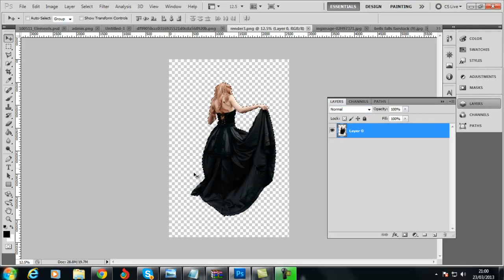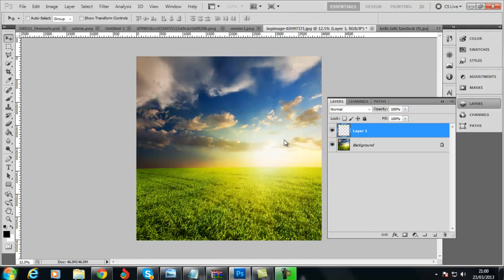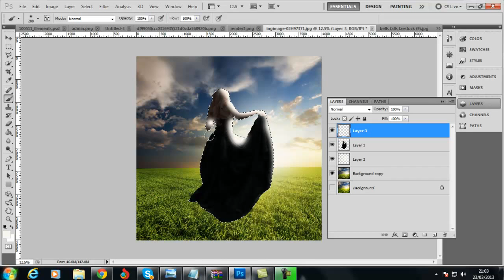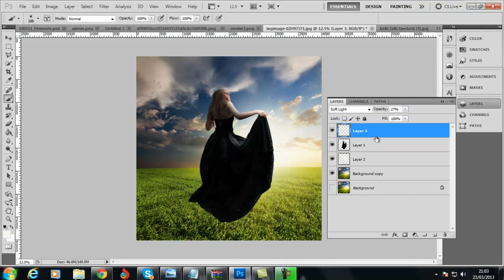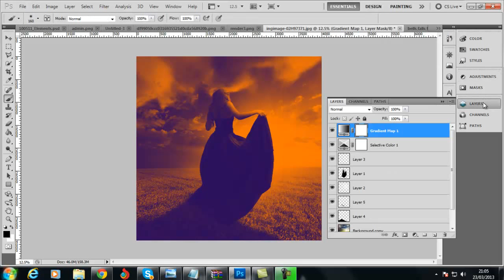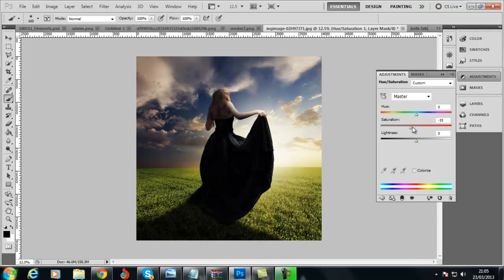Basic Blending | Photoshop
Here is a basic tut for blending two images also with adding shadows and lighting